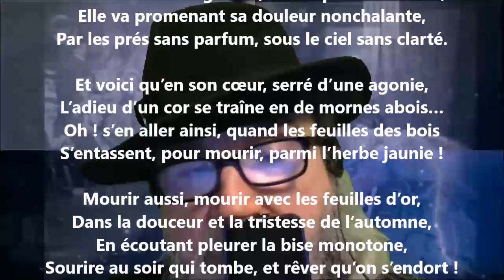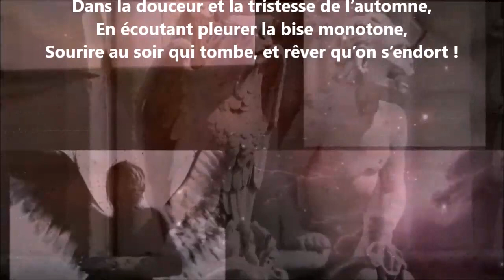Pâle et lente, si pâle en sa robe d’été… - André Rivoire lu par Yvon Jean